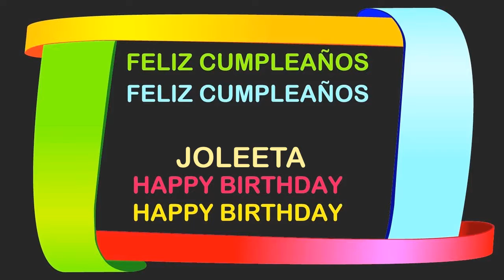Joleeta Birthday Postcards & Postales